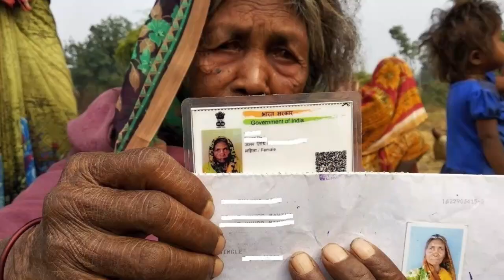28-01-2019-Daily News-National-10: دس اہم ترین ملکی تازہ خبریں